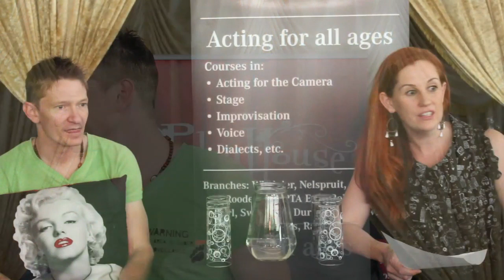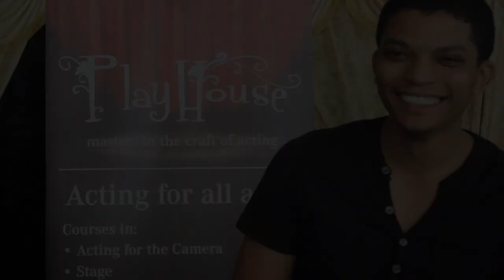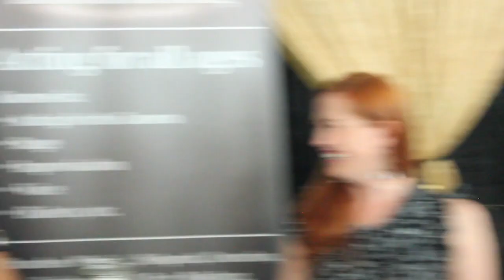A Day with Local Celebrities.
Contact The Playhouse to hear about their next workshops, events and classes on:

The Playhouse in assosiation with the Little Arts Live Theatre, hosted an informative meet and greet with three local celebrities. Namely, Hennie Jacobs (Diederik), Christo Davids (Errol) who are both best known for their roles in the SABC 2 soapie 7de Laan, as well as Desiré Manthey Gardner, who is best known for her role on Binnelanders as 'Daleen' and more recently in 'Wolwedans in die skemer' as 'Wolwedans in die skemer'.